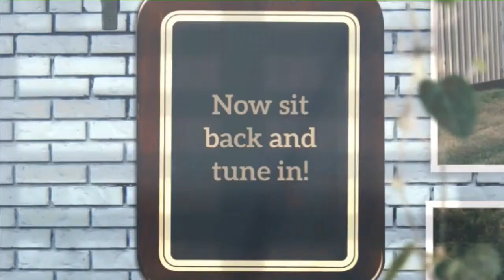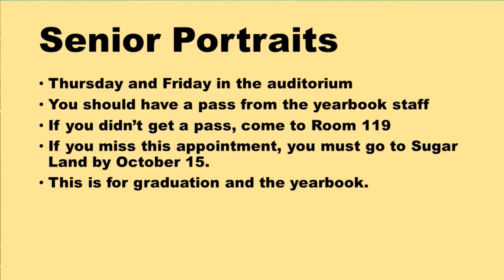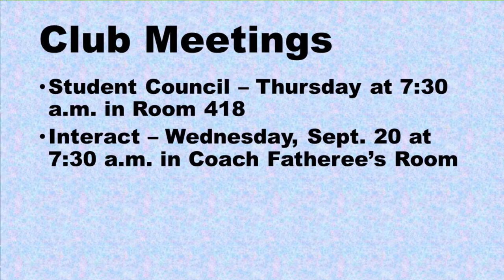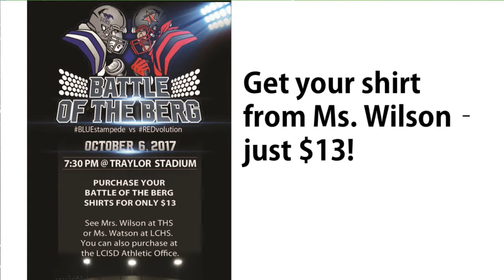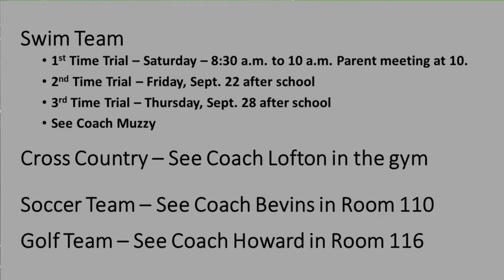THS TV Wednesday, September 13, 2017